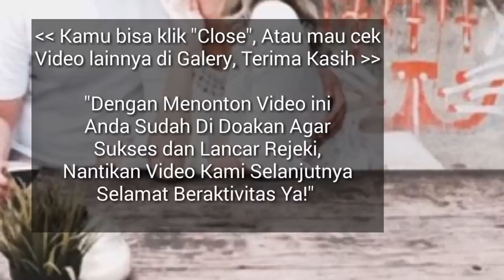RAMALAN ZODIAK HARI INI RABU 27 FEBRUARI 2019 | ZODIAC PREDICTIONS FEBRUARY 27, 2019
RAMALAN ZODIAK MINGGU INI 25 - 3 MARET 2019,ramalan sagitarius hari ini,ramalan scorpio hari ini